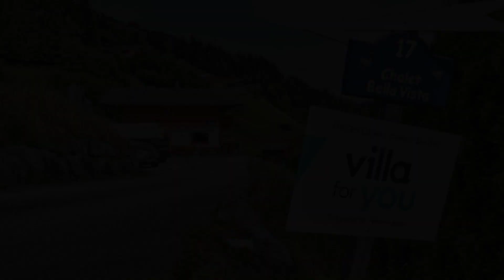Bella Vista XL, Wald im Pinzgau, Austria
About Property:
Situated in Wald im Pinzgau in the Salzburg region, Bella Vista XL has a balcony. This property offers access to a terrace, free private parking and free WiFi. The property is non-smoking and is set 8.5 km from Krimml Waterfalls.
The chalet consists of 7 bedrooms, a living room, a fully equipped kitchen with a dishwasher and a coffee machine, and 5 bathrooms with a bath and a shower. Towels and bed linen are offered in ...
Property Type: Hotel
Address: 5742 Wald im Pinzgau, Austria
Searching For
1. Bella Vista XL - Wald im Pinzgau - Austria
2. Bella Vista XL - Wald im Pinzgau - Austria Address
3. Bella Vista XL - Wald im Pinzgau - Austria Rooms
4. Bella Vista XL - Wald im Pinzgau - Austria Amenities
5. Bella Vista XL - Wald im Pinzgau - Austria Offers and Deals
Audio Credit:
Track Title: Reasons To Hope
Artist: Reed Mathis